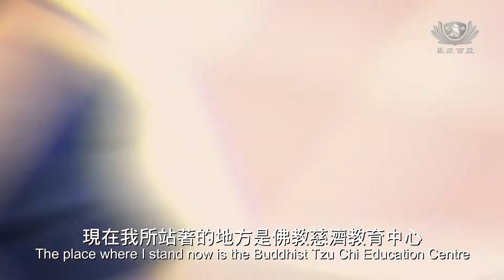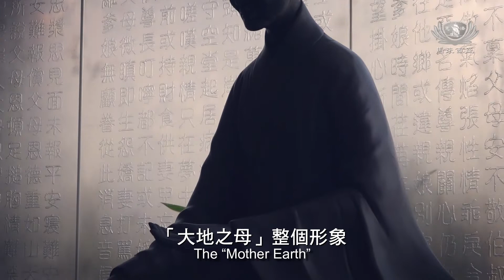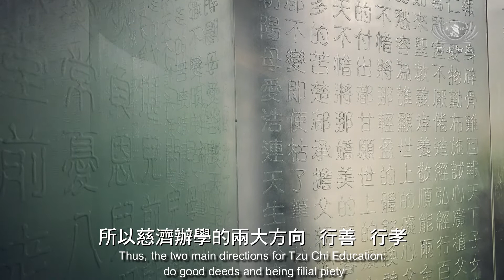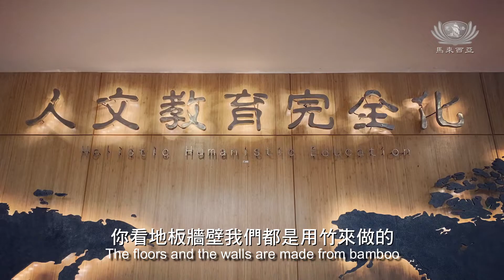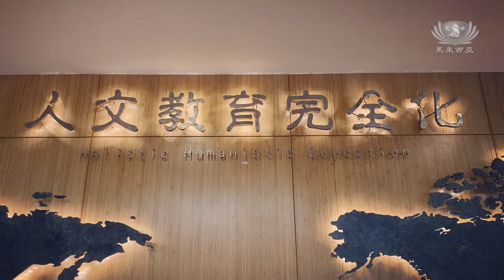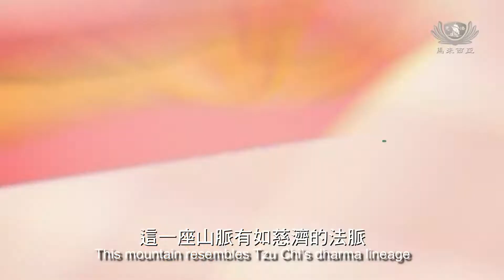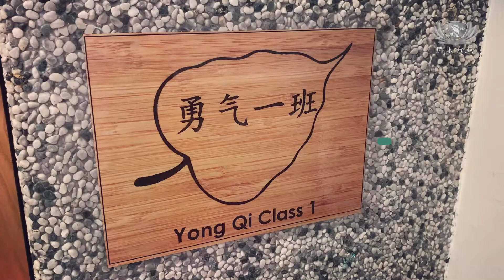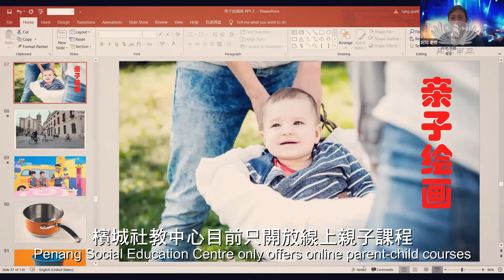【導覽】檳城慈濟教育中心之美